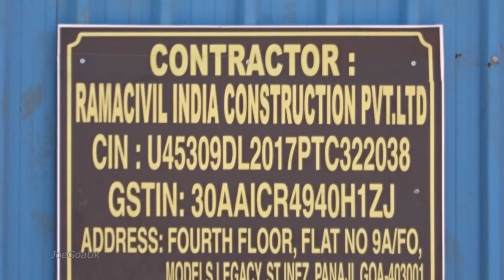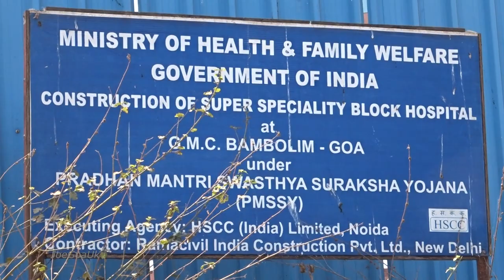GMC new Super-Specialty block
New 520 bedded super-specialty block at GMC Bambolim
Foundation stone laid on 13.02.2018 by Chief Minister Manohar Parrikar and Viswajit Rane, Health Minister. 386 crore (500 cr when ready with equipment) project by HSCC (India) Ltd. was expected to be ready in 2 years.
In May 2021, it started as Kovid Hospital, 350 Kovid patients were shifted here from GMC hospital. more latest pics